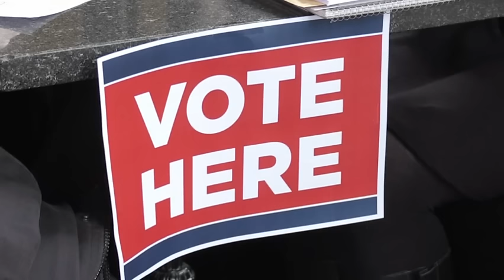Democrats Living in Denmark Vote in Primary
American Democrats living abroad in Denmark cast their ballots Tuesday for president at a cafe in Copenhagen. (March 1)